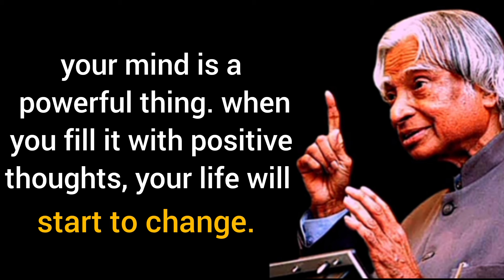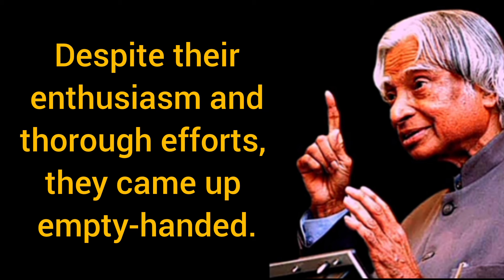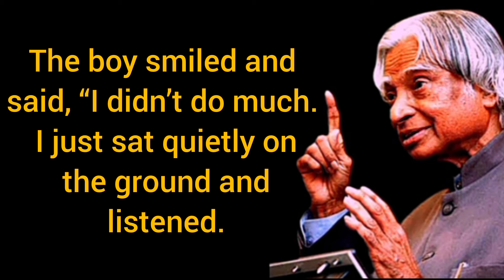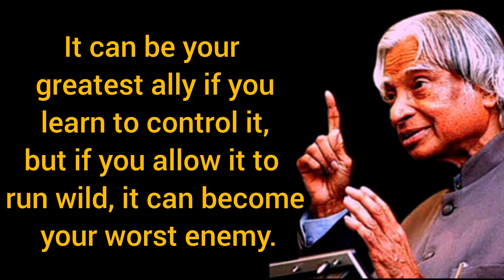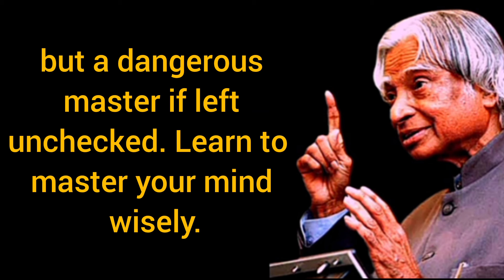How_To_Control_Your_Mind || Dr. A.P.J Abdul Kalam quotes__ The Most Inspirational Speech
Dr. APJ Abdul Kalam is an inspirational and motivational speaker. He is also Indian scientist and politician who played a leading role in the development of India's missile and nuclear weapons programs. He was president of India from 2002 to 2007.
He is Fashion Designer, Educational and Career Counselor. He is an alumnus of NIFT and won the Best Graduation Project Award.